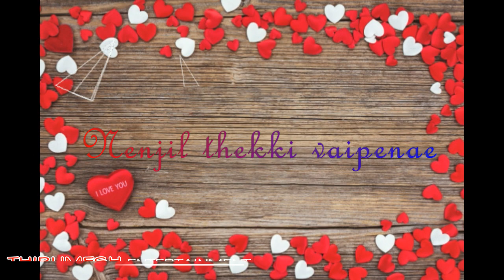Ennodu Nee Irunthal💕Tamil 💞Love💞 Whatsapp Status Video